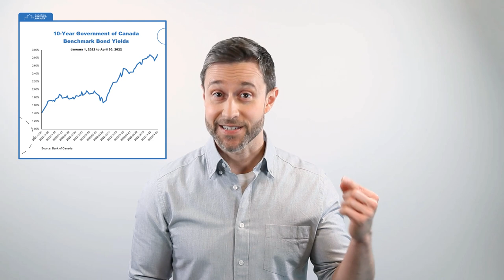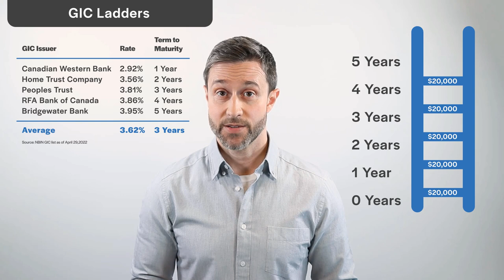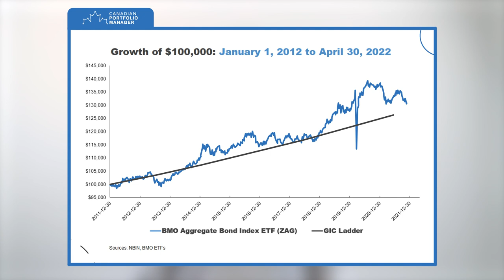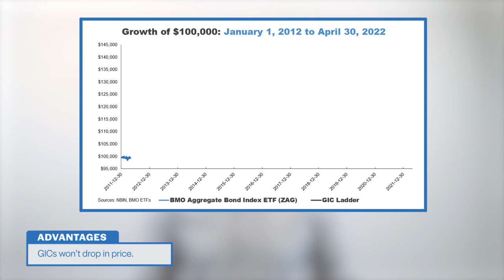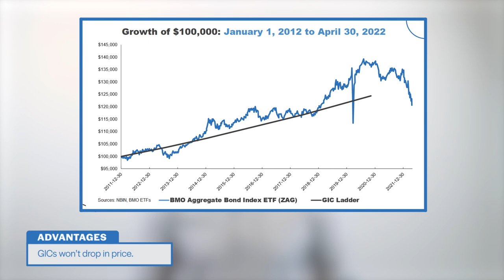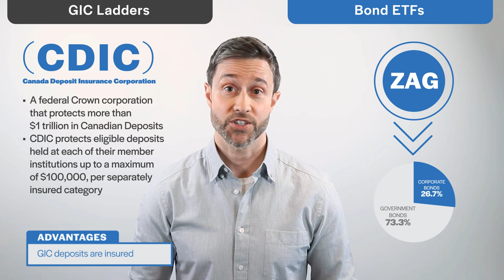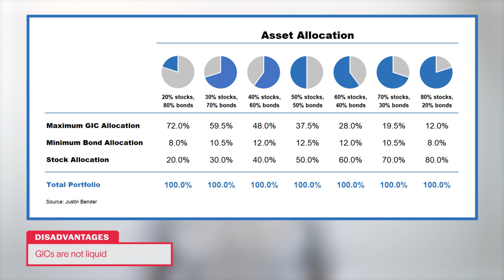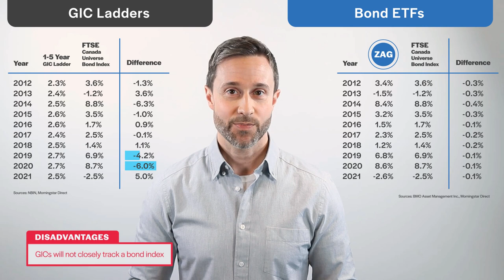Bond ETFs VS. GIC Ladders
In this video, Justin reviews the pros and cons of two of the most boring portfolio assets: Bond ETFs and GIC Ladders.

The below topics are explained in this fixed income tutorial:

1. Intro    00:00
2. Canadian bond losses at the beginning of 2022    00:36
3. Why GICs may provide similar returns to a bond ETF (with less risk)    01:48
4. Advantages of GIC ladders   03:32
5. Disadvantages of GIC ladders   06:21
6. Rule of thumb: How much of your portfolio should you allocate to GICs vs. bond ETFs?   07:13